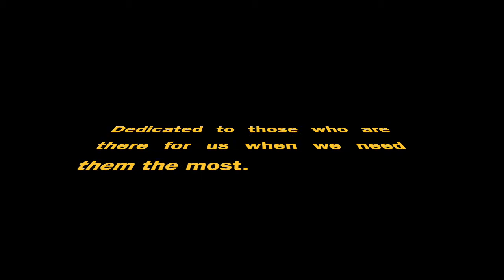Camiones de Remolque al Rescate